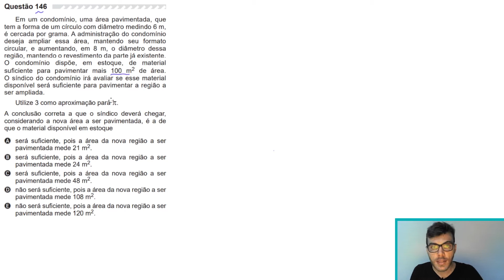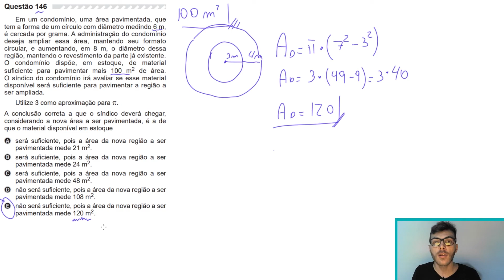🛑ÁREA DE DISCO - 146 Enem 2019 - Em um condomínio, uma área pavimentada, que tem a forma de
146 ENEM 2019) Em um condomínio, uma área pavimentada, que
tem a forma de um círculo com diâmetro medindo 6 m, é cercada por grama. A administração do condomínio deseja ampliar essa área, mantendo seu formato circular, e aumentando, em 8 m, o diâmetro dessa
região, mantendo o revestimento da parte já existente. O condomínio dispõe, em estoque, de material  suficiente para pavimentar mais 100 m2 de área. O síndico do condomínio irá avaliar se esse material disponível será suficiente para pavimentar a região a ser ampliada.
Utilize 3 como aproximação para π.
A conclusão correta a que o síndico deverá chegar,  considerando a nova área a ser pavimentada, é a de  que o material disponível em estoque
A) será suficiente, pois a área da nova região a ser pavimentada mede 21 m2.
B) será suficiente, pois a área da nova região a ser  pavimentada mede 24 m2.
C) será suficiente, pois a área da nova região a ser pavimentada mede 48 m2.
D) não será suficiente, pois a área da nova região a ser pavimentada mede 108 m2.
E) não será suficiente, pois a área da nova região a ser pavimentada mede 120 m2.